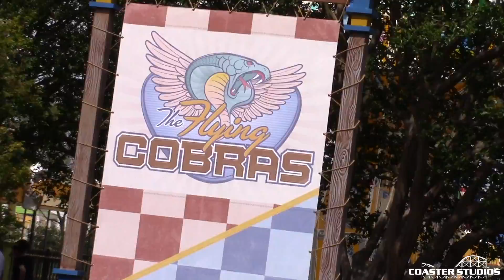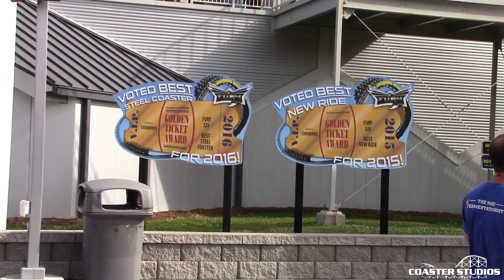Carowinds Memorial Day Weekend 2017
It was a perfect day to be in the Carolina's! The sun was shining, the rides were running great, and it wasn't crowded at all! Couldn't have asked for a better day!